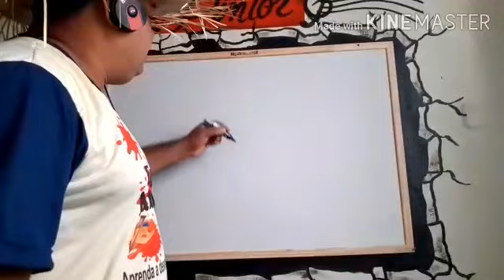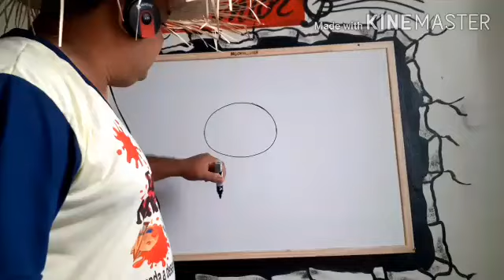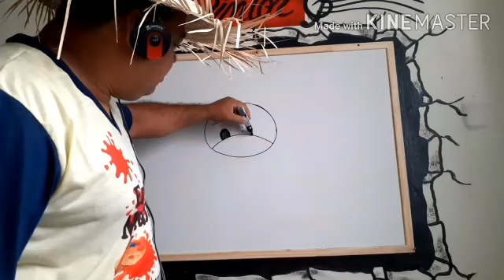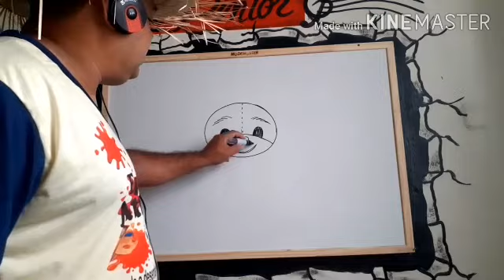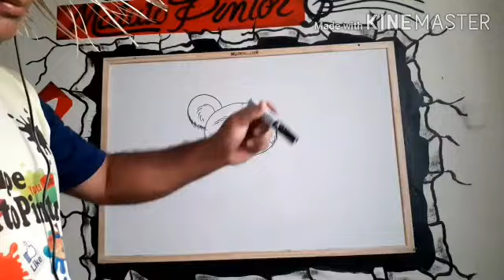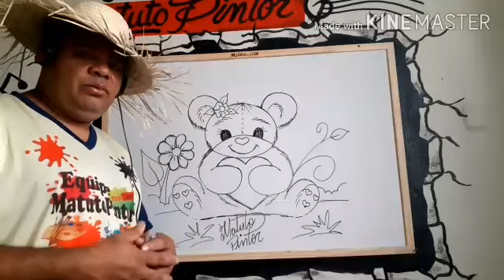Vamos desenhar um lindo ursinho com matuto pintor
Participação do meu aluno do centro educacional  sonho infantil do 5° ano. Parabéns Davi. Feliz aniversário.

Projeto aprenda a desenhar sem sair de casa

Música é arte e arte é vida